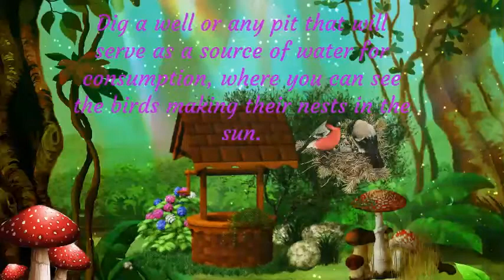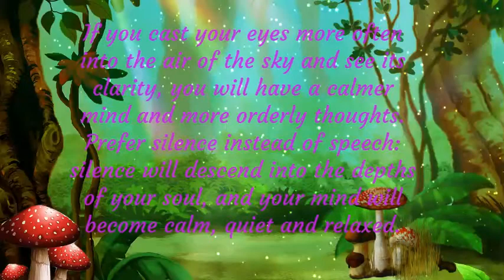Life tips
Tips for a healthy life given by a Russian monk.
Seraphim of Sarov - Russian monk and mystic (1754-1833)